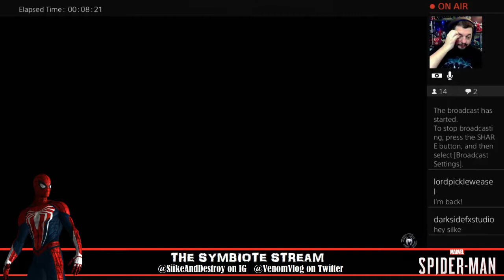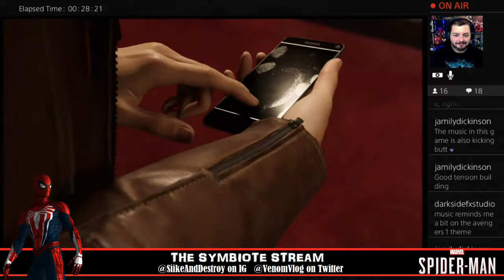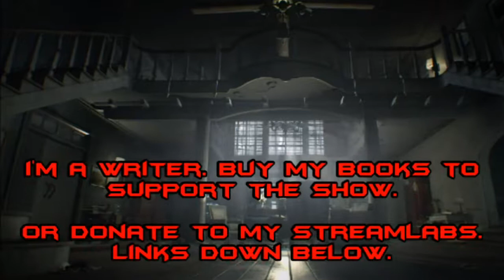Spider-Man PS4: Issue #4